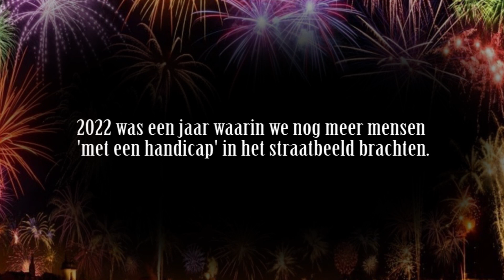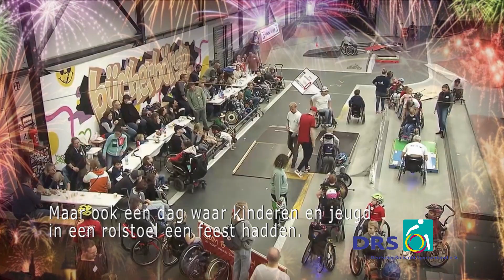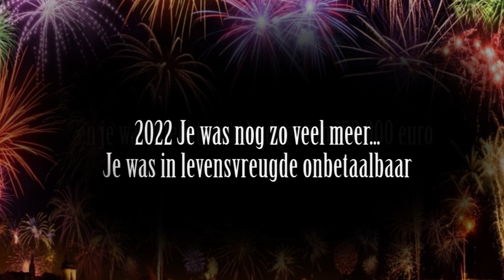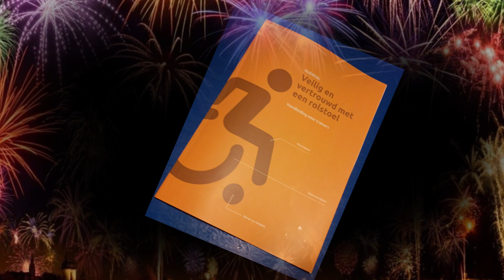Jaaroverzicht 2022 - Wheelchair Skills Team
2022 Je was onbetaalbaar in levensvreugde
en je was slechts een budget van 150.000 euro
2023 wat kan jij ons brengen?
2023 je wordt vast ook weer zo prachtig!!
💥💥We wensen iedereen een liefde vol en skillfull 2023 💥💥💥
En op de laatste avond van het jaar hoort ook een terug blik op 2022. Want wat hebben we stiekem een hoop gedaan.
BEKIJK HET IN DIT INSPIRERENDE JAAROVERZICHT
Van de vele trainingen tot skills events door het hele land er er buiten.

Veel dank aan al onze partners donateurs opdrachtgevers deelnemers en iedereen die ons een warm hart toedracht.